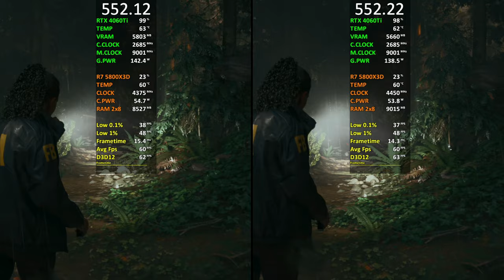Nvidia Drivers (552.12 vs 552.22) RTX 4060 Ti Test in 10 Games 2024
Nvidia Drivers (552.12 vs 552.22) RTX 4060 Ti Test in 10 Games 2024 comparison.

● 00:00 Horizon Forbidden West
● 01:16 Starfield
● 02:13 Assassin's Creed Mirage
● 03:23 Alan Wake 2
● 04:07 Resident Evil 4 Remake
● 04:53 Hitman 3
● 05:45 Spider Man Remastered
● 06:34 Red Dead Redemption 2
● 07:28 Cyberpunk 2077
● 08:38 Forza Horizon 5

● PC Specifications
● Case: Lian Li Lancool II Mesh argb
● CPU: AMD Ryzen 7 5700X3D
● GPU: Galax RTX 4060 Ti 8GB EX WHITE
● Ram: VENGEANCE® RGB PRO 16GB (2x8GB) DDR4 3600MHz C18
● Motherboard: ASUS TUF GAMING b550 PLUS
● Cooler: Deepcool AS500 PLUS
● SSD: Kingston A400 SSD 120GB SATA (6Gb/s)
● HDD: Seagate Barracuda 2tb 7200RPM
● PSU: Corsair RM850W 80+ Gold
● OS: Windows 10 Pro 21H2 64 bit

● Nvidia Shadowplay
● Driver Version:  Nvidia 552.12 vs 552.22

●Watch RTX 2060 vs RTX 3060 Ti | Test in 12 Games | How Big is the Difference? | 2021